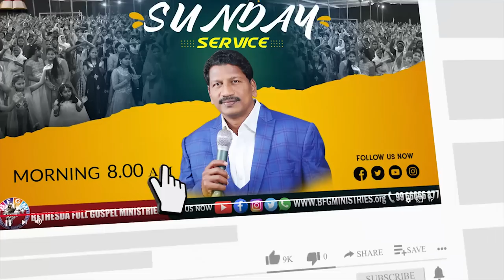Today's promise 29.06.2022 | BFGM LIVE